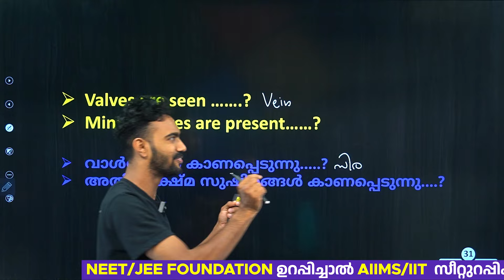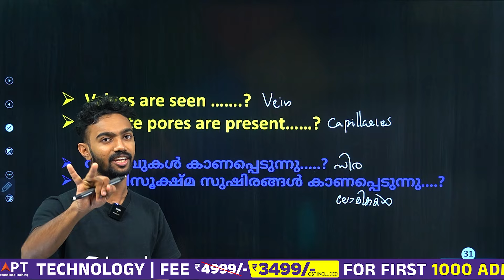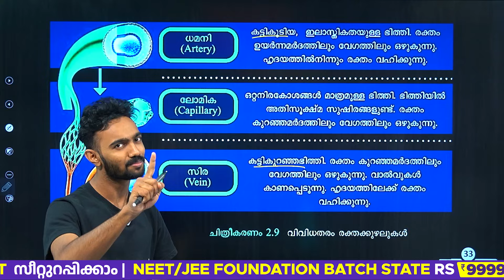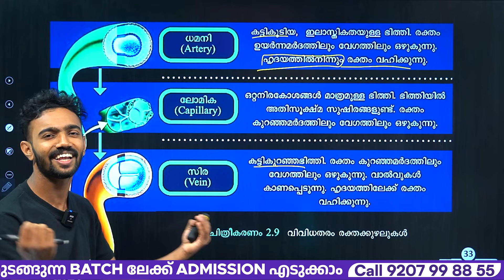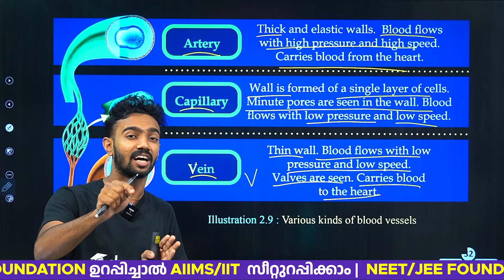Class 9 Biology Chapter 2 | Digestion and Transport of Nutrients | Important Questions | Eduport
Learn biology of Class 9 from Fasil sir. This comprehensive video discuss the important questions from analyzing previous year questions.